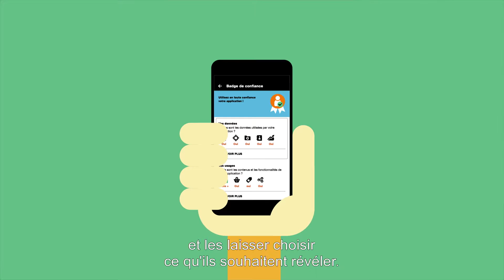Comment protéger sa vie privée sur son mobile ?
De nombreuses applis collectent vos données. Comment savoir lesquelles ? Comment les contrôler ?

Comment protéger sa vie privée sur l'internet mobile ?